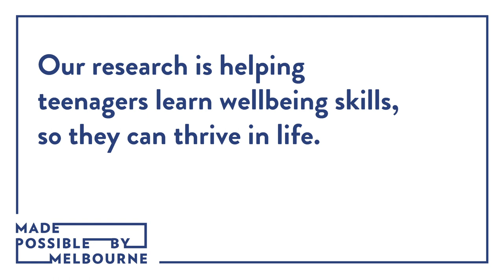Positive Psychology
Our researchers are working with schools to change young peoples’ lives with the science of wellbeing.